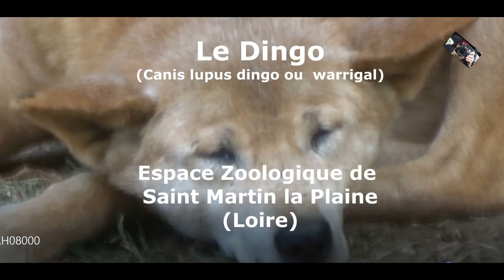Le Dingo est un chien sauvage - Espace zoologique de St Martin la Plaine (Loire) France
Visite à l'Espace zoologique de St Martin la Plaine (Loire) France
Observation du comportement du Dingo  (Canis lupus dingo ou Warrigal))
Le dingo est une sous-espèce de loup propre de l’Australie, descendent probablement du loup asiatique. Le dingo est communément décrit comme un chien sauvage d’Australie, mais ne se limite pas à l’Australie.
Les dingos modernes se trouvent dans toute l’Asie du Sud-Est, surtout en petits troupeaux dans les forêts naturelles, et en Australie, notamment dans le nord.  L'UICN a classé en 2004 l'animal dans la catégorie « vulnérable » de sa liste rouge.

Visit to the Zoo of St Martin la Plaine (Loire)
Observing the Behaviour of the Dingo (Canis lupus dingo or Warrigal))
The dingo is a subspecies of Australia’s own wolf, probably descended from the Asian wolf. The dingo is commonly described as a wild dog from Australia, but is not limited to Australia.
Modern dingoes are found throughout Southeast Asia, especially in small herds in natural forests, and in Australia, especially in the north. In 2004, IUCN classified the animal as “vulnerable” on its red list.